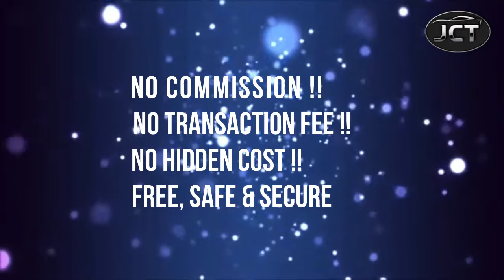Japan Used Fire Fighting Truck on Sale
A fire truck is a vehicle produced primarily for firefighting operations, it is also known as in some regions as a fire apparatus, fire truck, or fire appliance, In addition, many fire departments/fire services often employ their vehicles for various other uses including emergency medical services and rescue purposes. The terms "fire engine" and "fire truck" are often used interchangeably. The main purposes of a firefighter truck include transporting to an incident scene, providing water with which to fight a fire, and carrying other equipment required by firefighters.

Available all major Fire Fighting Trucks makers like Isuzu, Hino, Mitsubishi, UD Trucks, Toyota, Mazda at less prices on JCT.